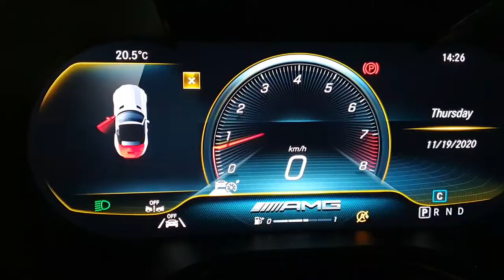Only 750 built in the world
Mercedes AMG GTR Roadster for Rent In Spain -Marbella